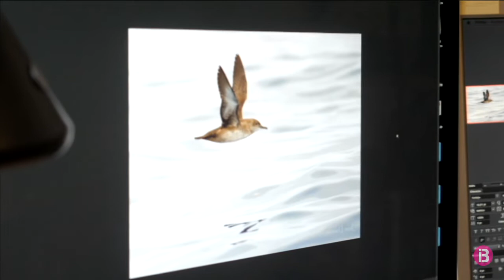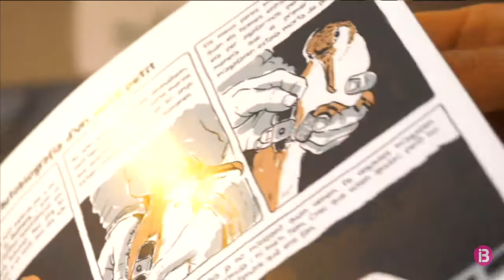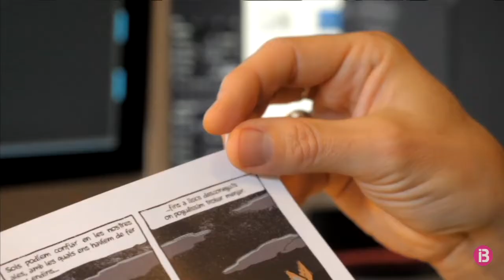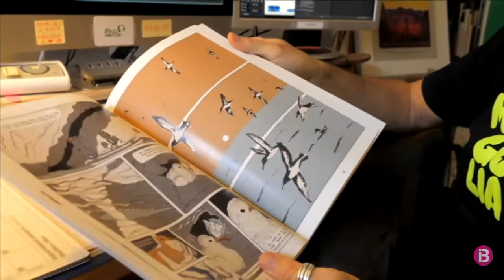Gent de la mar & Pelopantón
El equipo del programa de televisión Gent de la mar de IB3 TV se desplaza a Sineu, al estudio de Pelopantón, para entrevistar a Luis Resines sobre el cómic Quimera, autobiografía de un Virot petit, sobre la conservación de las aves marinas en las Islas Baleares. El cómic narra la vida de una Pardela balear, Puffinus mauretanicus y su encuentro con otras aves marinas, Pardela cenicienta, Gaviota patiamarilla, Gaviota de Audouin, Cormorán moñudo y Paíño.